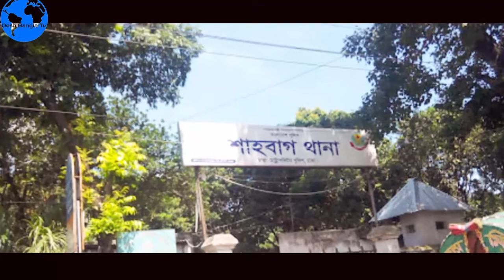প্রিজনভ্যান ভাংচুরের ভয়াবহ বর্ণনা দিলেন কনস্টেবল। যা দেখলে আপনি চমকে উঠবেন।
প্রিজনভ্যান ভাংচুরের ভয়াবহ বর্ণনা দিলেন কনস্টেবল।
Confidential vans Vandalism the vane Horror descriptions constable.

বিএনপি কতটা শক্তি নিয়ে এবার মাঠে নেমেছে এই ভিডিও টি দেখলে বুঝতে পারবেন।

দেখুন ভন্ড সাধুর কান্ড! না দেখলে চরম মিস করবেন। Look at the stooge stool!

কিম জং উনের অবিশ্বাস্য বিলাসী জীবন। Kim Jong Un's incredible luxurious life.

মধু বিক্রি করে ৬টি ফ্যাক্টরির মালিক বাংলাদেশী যুবক।

আগে সহবাস পরে বিয়ে! এটাই সেই দেশের নিয়ম। দেশের নাম জানলে আপনি চমকে যাবেন।

খোলামেলা হয়েও বলিউডের ব্যর্থ নায়িকা যারা। Even those who fail in Bollywood are the failed heroine.

কাজের মেয়ে থেকে ভারতের নায়িকা কাজল। Worker girl from India's heroine Kajal

সেলস গার্ল থেকে আজ মুখ্যমন্ত্রী মমতা ব্যানার্জি। Chief Minister Mamata Banerjee from the sales girl.

চীনের মহাপ্রাচীরের ইতিহাস । History of China Great Wall. ইতিহাস জানলে অবাক হবেন আপনিও ।